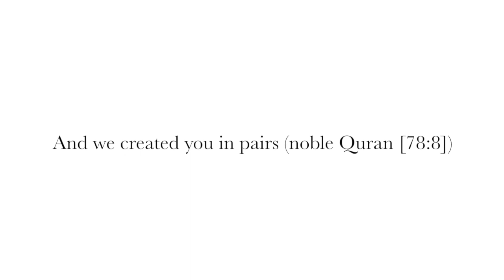Traditional Mehendi Makeup Tutorial / Garima G6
HEY GUYS,
welcome me after so long, hope you all are doing well!
i come up with traditional makeup tutorial..
PRODUCT I USED!
*Benefit KA BROW (05)
*REVOLUTION Makeup conceal &  define (C5)
*Huda Beauty desert dusk palette
*TARTELETTE in bloom (eye shadow palette)
*BECCA highlighter (opal)
*THE body shop liquid eyeliner
*COLORBAR (just smokey eye pencil)
*MAYBELLINE (total temptation) mascara
*MAKEUP FOREVER HD FOUNDATION
*BENEFIT hoola (bronzer)
*MAC mineralize blus (warm soul)
*PAC Translucent powder
*MAC lip liner (whirl)
*MAC LIPSTICK (VELVET TEDDY, HONEY LOVE)
*NYX matte liquid lipsticks (abu dhabi)
*MAC PREP + PRIME (SETTING SPRAY)
that's it i hope you all enjoy it and i will be back soon with my explanation video stay tunned.
xoxo  love garima
(MAY HIS BLESSINGS BE UPON YOU)